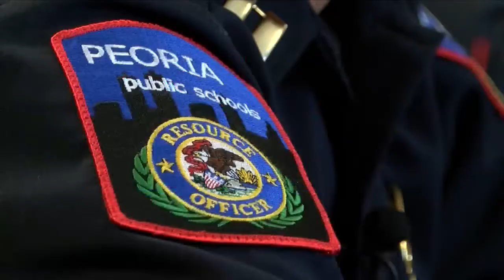PPS board passes intergovernmental agreement